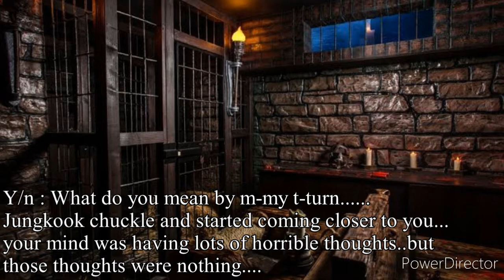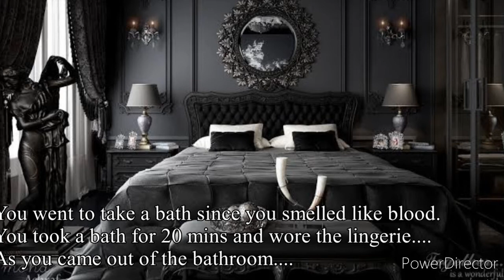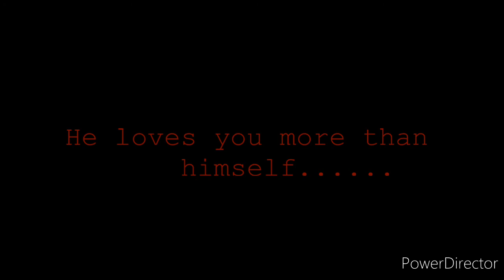Psychotic||Jungkook ff||Episode 4||21+